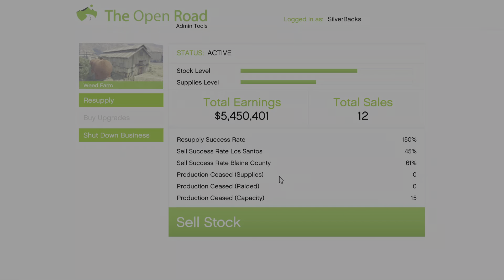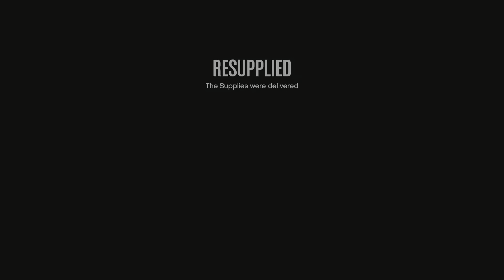WEED FARM RESUPPLY MISSION|GTA Online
weed farm Resupply mission. drive to the check point take out the enemy and throw flares in the middle of the marked area to intercept the package for your weed farm supplies. return them to your weed farm.